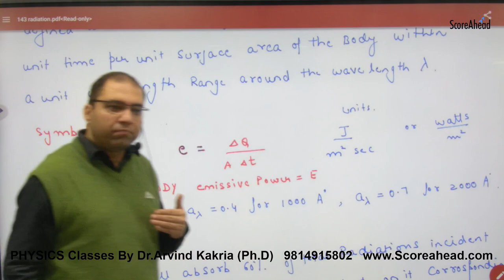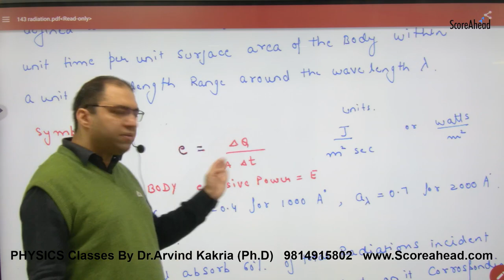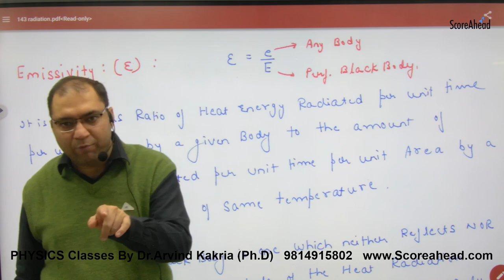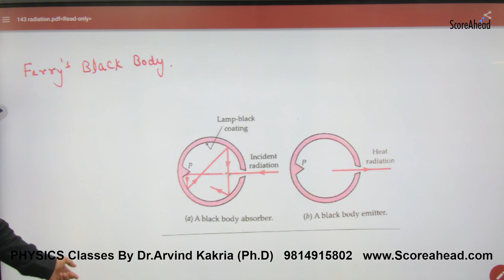304 Absorptive Power and emmisive Power